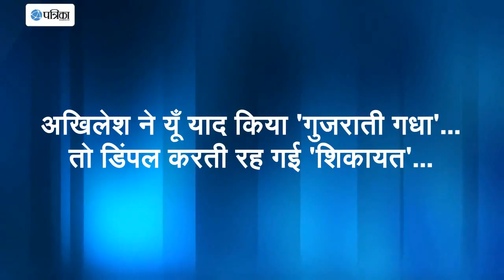अखिलेश ने यूँ याद किया 'गुजराती गधा'... तो डिंपल करती रह गई 'शिकायत'...